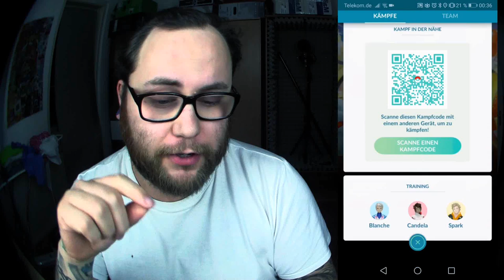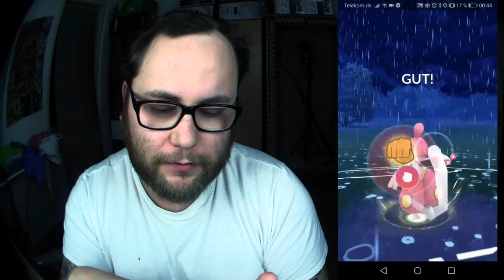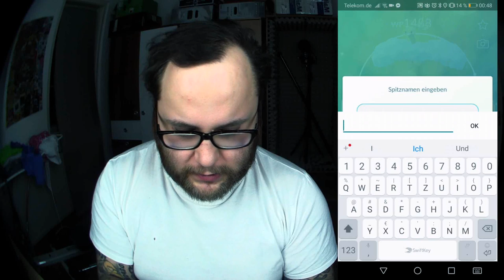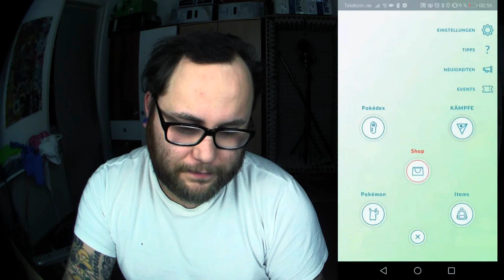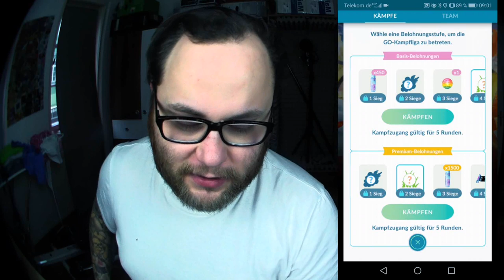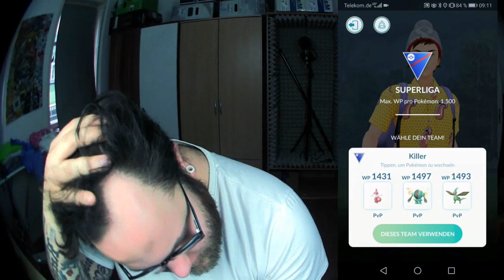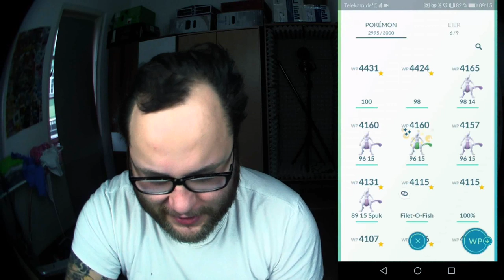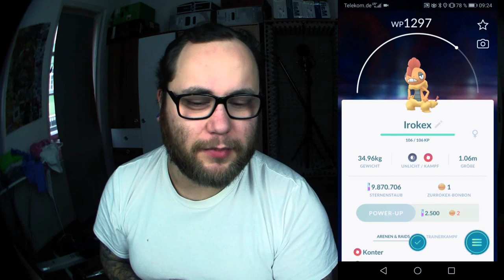eINFACH & sCHNELL iROKEX bEKOMMEN (Catchy Spieletrend Titel) | Pokémon GO Deutsch # 614